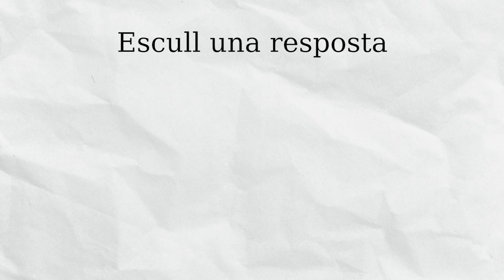Abús econòmic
L'abús econòmic és l’ús inapropiat de propietats o finances que pertanyen a la persona gran; negar el dret a l’accés i control dels fons personals, robatoris o furts comesos per una persona de confiança, firma de documentació sense conèixer la informació clara del seu contingut. S’exclouen els delictes comuns fets per desconeguts.

Per combatre’l podeu:

- Consultar a professionals de referència en cas de detectar irregularitats en l’ús de les vostres propietats o finances.
- Conèixer les mesures legals preventives de protecció existents, com ara el document de voluntats anticipades, l’assistència, o les relacions de convivència d’ajuda mútua.